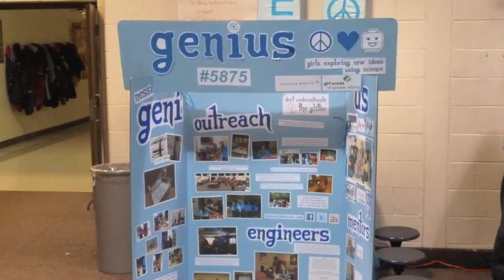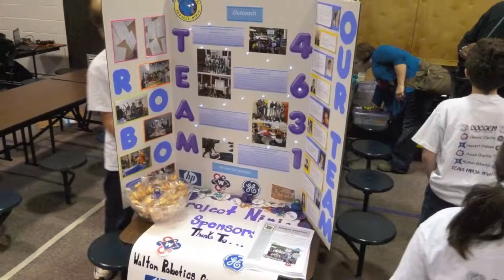GENIUS: Kell FTC Qualifier 2012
Video from the Georgia FIRST Tech Challenge Kell Qualifier held at Baker Elementary on December 15th, 2012. Thank you to all of the volunteers and teams that made this such a successful event, and to the great people that have supported us throughout our season so far.

We were very excited to win the Inspire award! We're also going to the State competition on March 2nd.

-Georgia FTC State 2012
-FTC Tips for Rookie Teams (what we've learned)
& more!